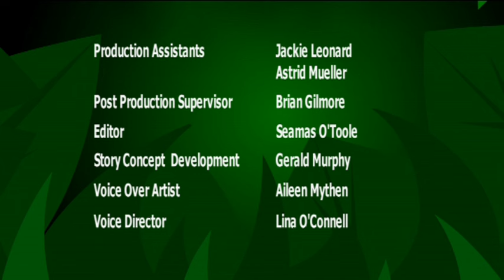I'm a Crocodile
Series Title: I'm an Animal
Duration: 52 x 2 min
Year of Production: 2006
Commissioned by: RTE & Irish Film Board